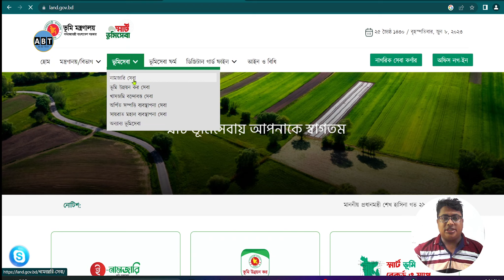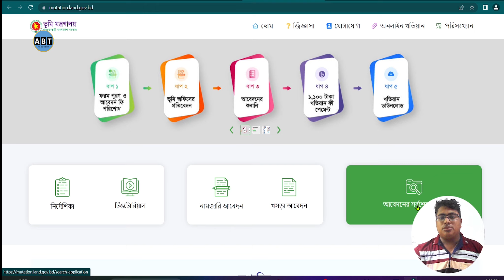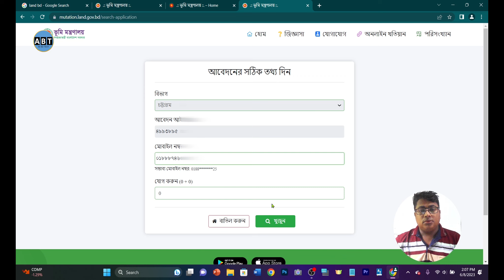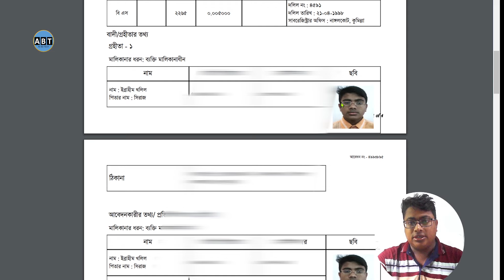how to download e mutation khotiyan,নামজারি খতিয়ান ডাউনলোড ২০২৩,dcr online copy,online khotiyan